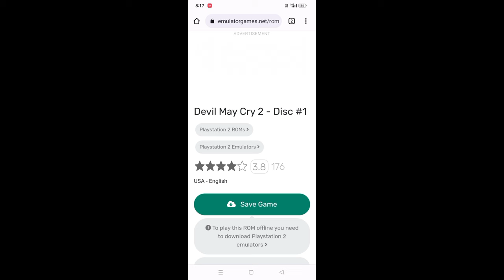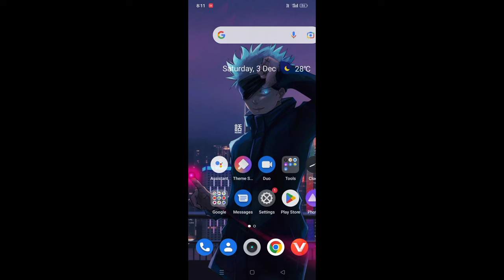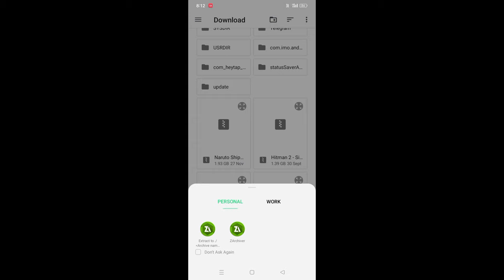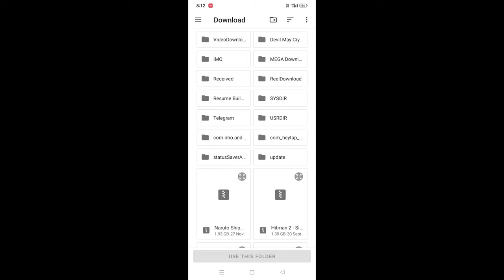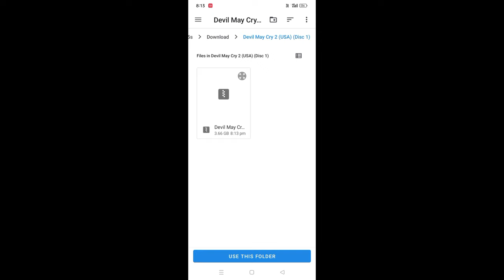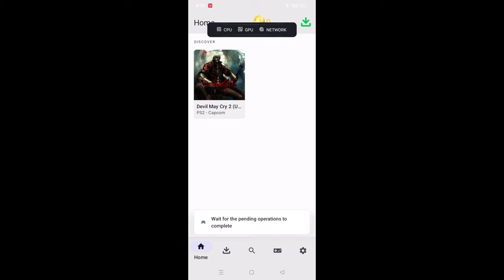Devil May Cry 2 || PlayStation 2